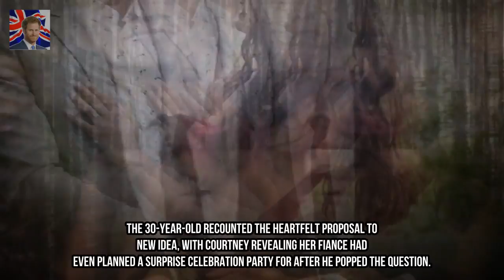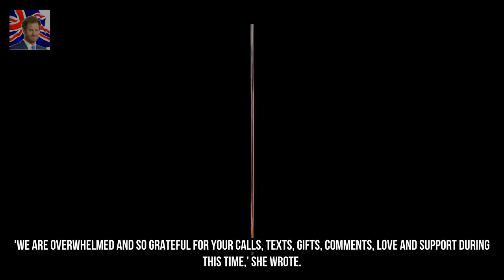MKR She emerge as runner-up in this yrs season of My Kitchen guidelines. but fact Kingdom Showbiz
She changed into runner-up in this years season of My Kitchen rules. however reality tv superstar Courtney Ferdinands has finished first while it comes to love her longtime associate Daniel Pearson popping the question this month. The 30-yr-old acknowledged the heartfelt idea to New idea with Courtney revealing her fiance had even deliberate a wonder birthday party birthday party for after he popped the question.
Joel Dommett broadcasts hes ENGAGED to woman pal Hannah Cooper  The i am A movie s Kingdom Showbiz:
Kerry Katona grabs ex Brian McFaddens woman pal thru the THROAT  Sharing a tongue- Kingdom Showbiz:

© My video is in accord